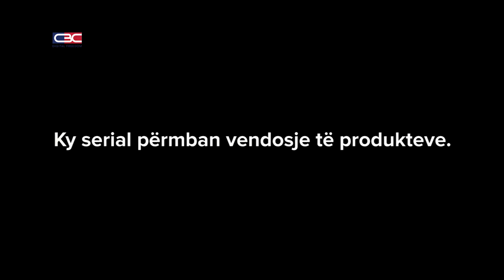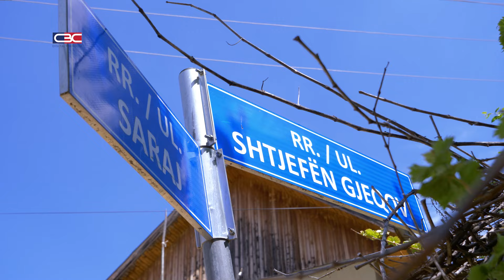Kryetari i mirë me shokë shumë - Episodi 28